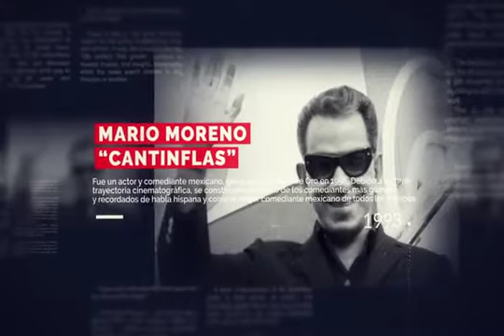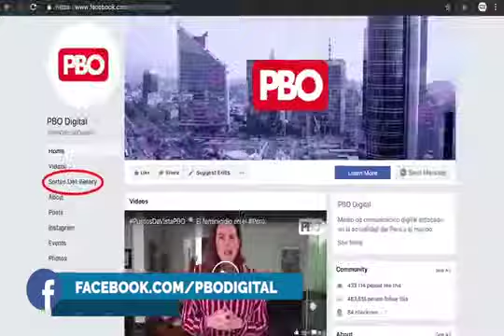Efemérides 🌎 NACE ADOLF HITLER 📅 UnDíaComoHoy 20 abril, te los cuenta KikeBravo en PBOenWillax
NACE

📅 Los sucesos de UnDíaComoHoy 20 abril en el Perú y el mundo, te los cuenta KikeBravo en PBOenWillax